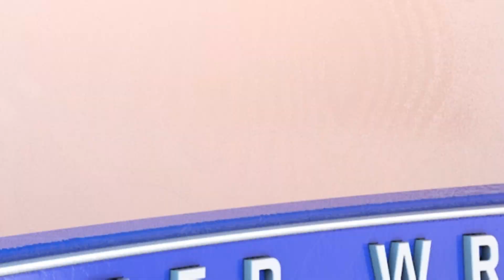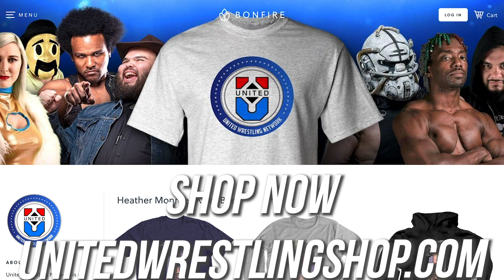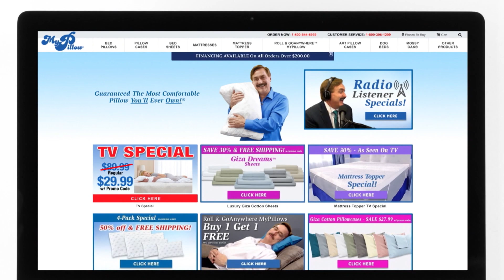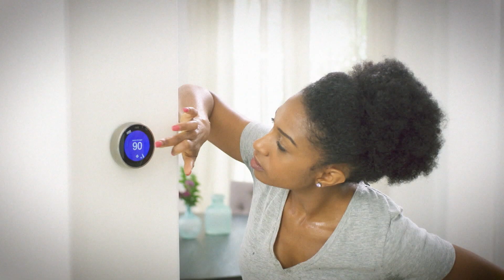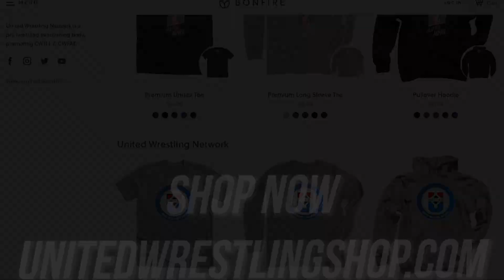CWFH - Airdate Nov 28, 2020